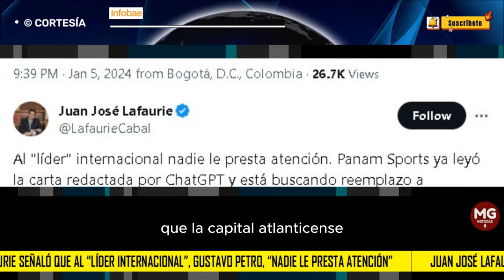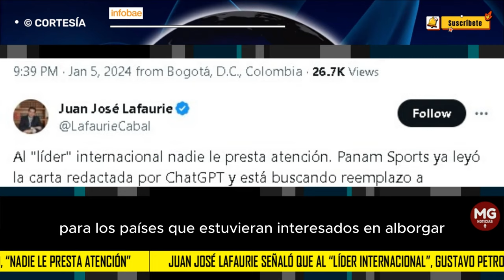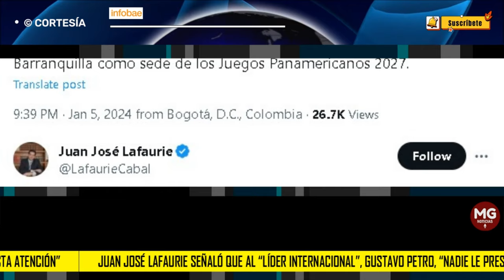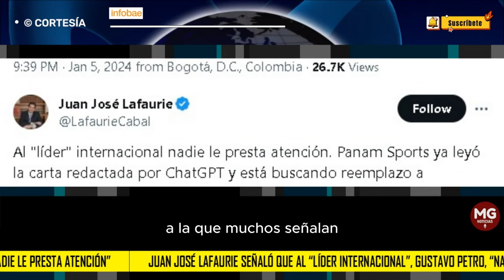"PETRO, LIDER INTERNACIONAL QUE NADIE LE PRESTA ATENCIÓN" 🔴 según Juan José Lafaurie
El hijo de la senadora del Centro Democrático María Fernanda Cabal arremetió contra el mandatario luego de que Panam Sports abrió la convocatoria para la que sería la nueva sede de los Juegos Panamericanos 2027
INFOBAE